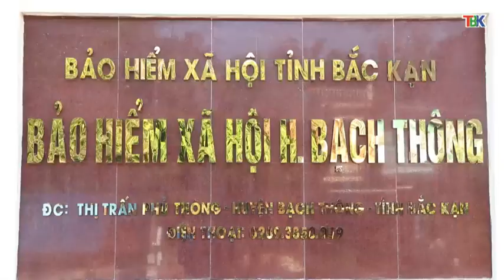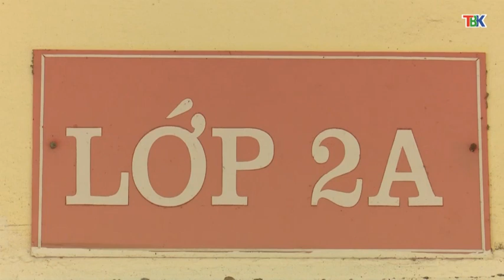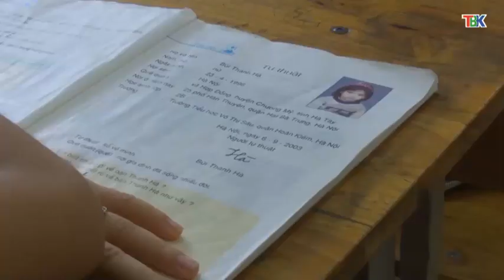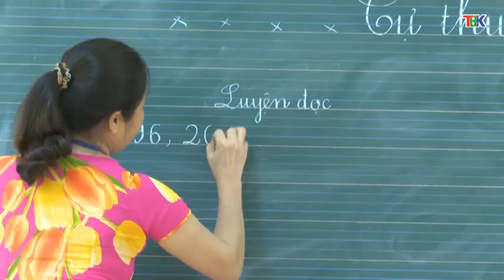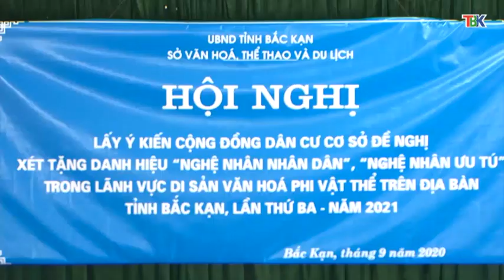10-9 Thời sự_ tối. ''backantv.vn''